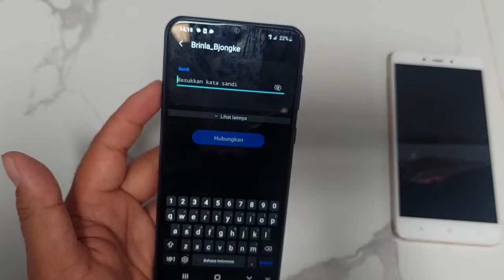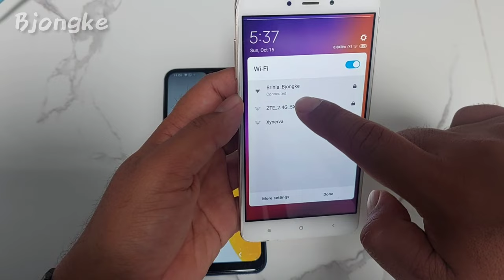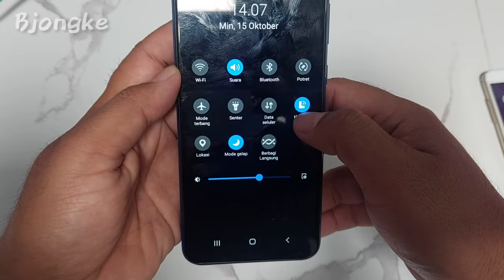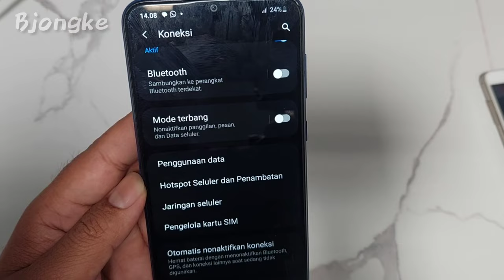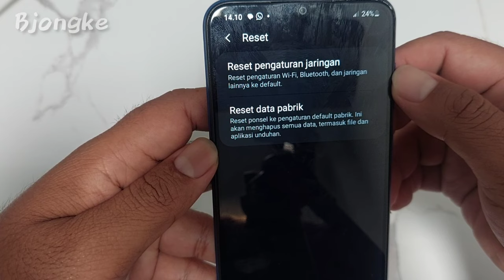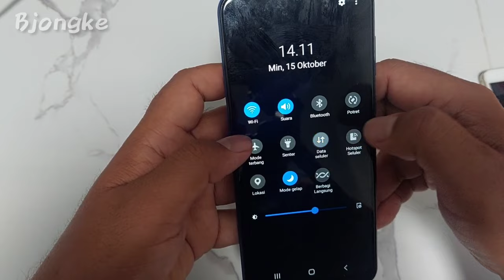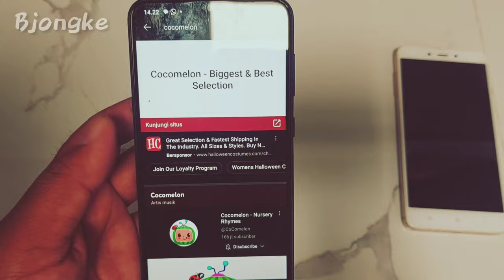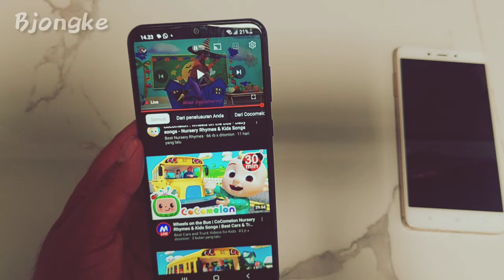CARA MEMPERBAIKI WIFI TIDAK TERDETEKSI DI HP ANDROID| WIFI TIDAK MUNCUL DI HP SAMSUNG A03 CORE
Bagi teman2 yg lagi ada kendala jaringan wifi on tapi tidak terdeteksi di video ini ada cara2 untuk mengembalikannya agar balik normal.